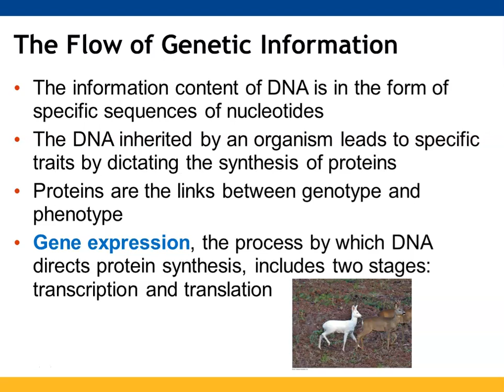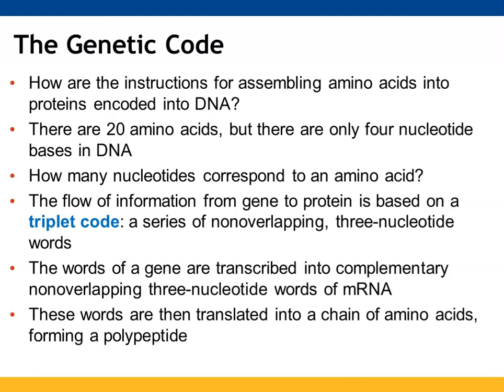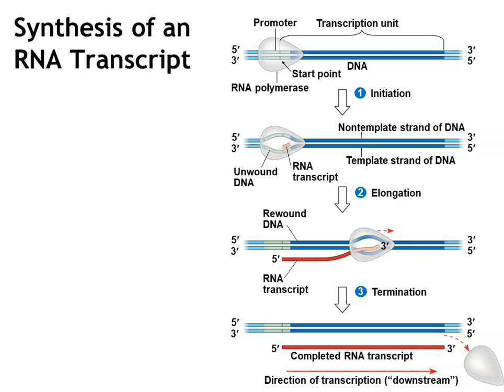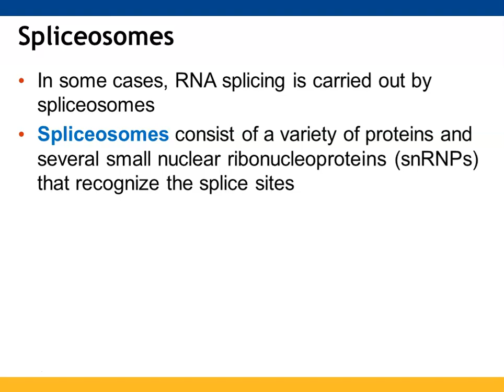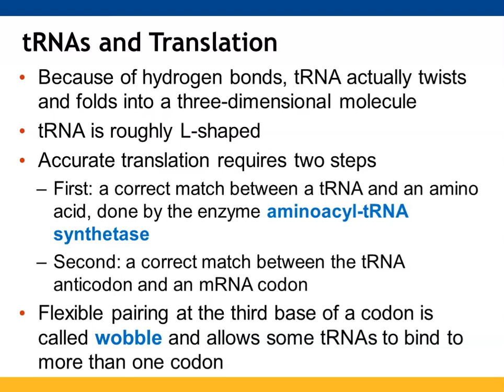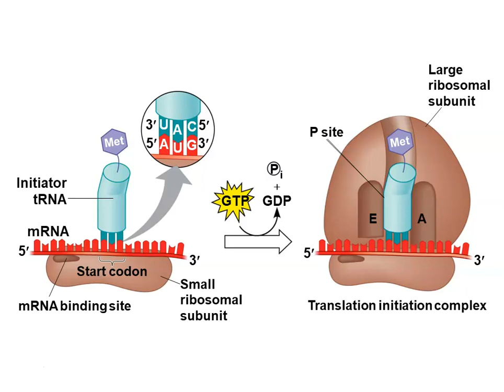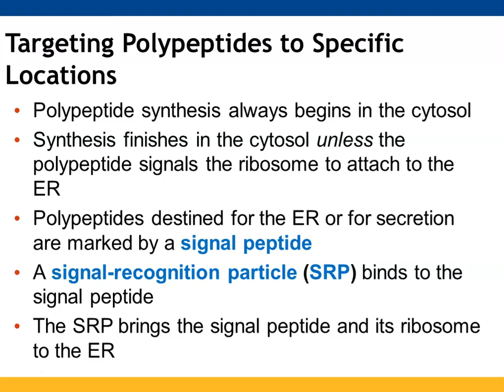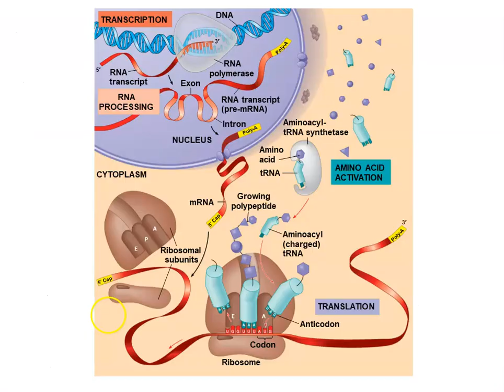Chapter 17: From Gene to Protein